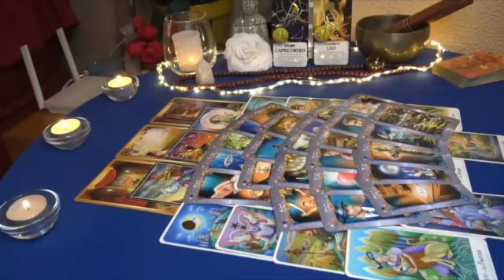ARIES 🙌🏻 MY STOMACH DROPPED ON YOUR READING! WHAAAT! YOU WILL BE FLOORED BY THIS !! MARCH TAROT